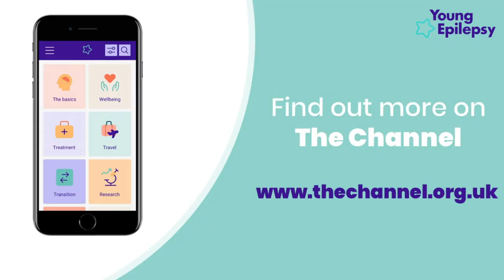Vlog Post: Renell on Staying Safe when out with Friends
Young Epilepsy Rep, Renell, shares how he stays safe when going out with friends.